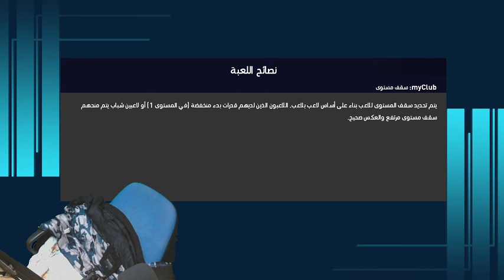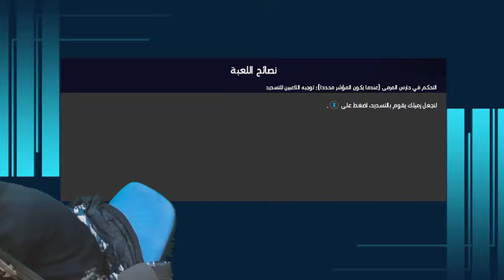Glitzo Show Live pes 2023 patch 2024 khitafi vc nucastel